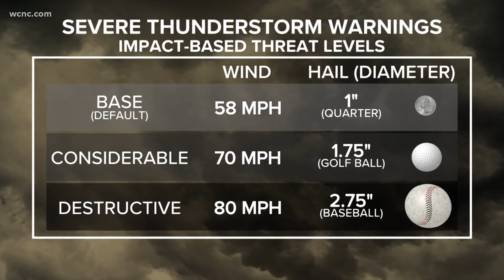What's a microburst and how is it different than a tornado? Weather IQ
Where there is a threat for severe weather in the Carolinas, there is a threat for straight-line winds.

And while wind doesn’t seem as scary as a tornado, there are more damage reports from straight-line winds than tornadoes during most calendar years.

Straight-line winds can topple trees onto cars, houses, and power lines. Many deaths from straight-line winds are the result of trees falling onto the person, whether they are outside, in their house, or driving in their car. Strong straight-line wind events can even destroy buildings, especially mobile homes, and manufactured homes.

What makes straight-line winds different than tornadoes is in the name. These winds within a thunderstorm don’t rotate. Unlike tornadoes, which pick things up and throw them around, these winds blow directly across a region.

After a severe weather event, if any damage is reported, the National Weather Service will go out and survey the area. If the debris is all pointed in the same direction, that is when you know the damage was caused by straight-line winds.

The wind hits objects at one angle and blows them over. Tornado damage is more scattered. If there are trees falling in all different directions, that’s when you know the damage is from a tornado.